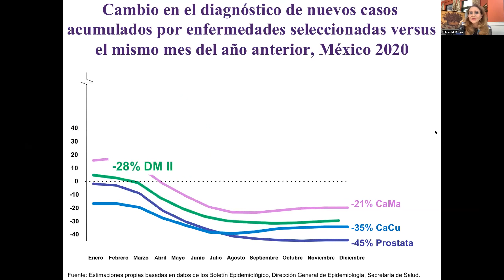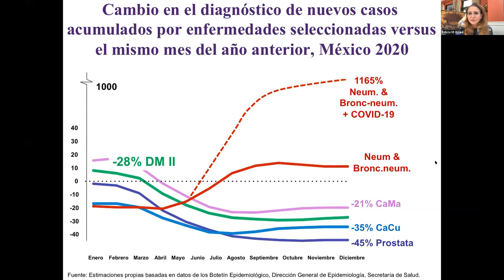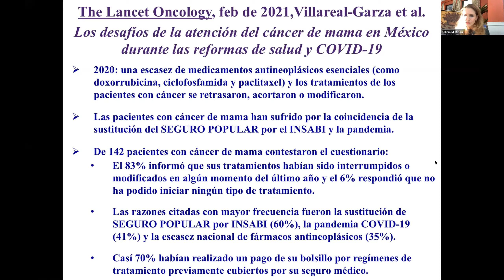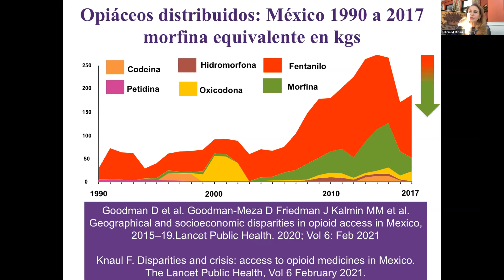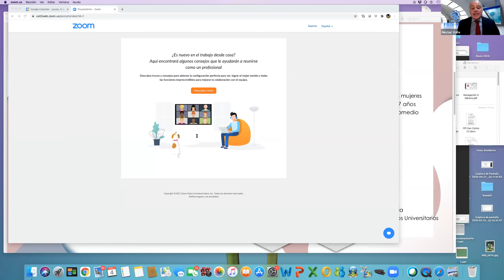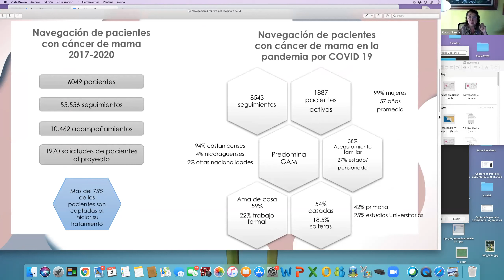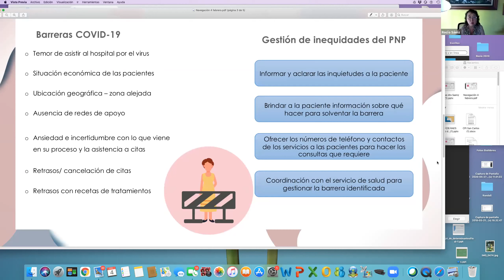Seminario Virtual: Atención de pacientes con cáncer durante la COVID-19 en México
Con el surgimiento de la pandemia de COVID-19, los programas de prevención, detección y tratamiento del cáncer, fueron suspendidos en gran medida para dar prioridad a necesidades de carácter urgente, afectando las tasas de incidencia y mortalidad y la asignación de recursos.

¿Cuáles son los pasos claves e inmediatos para responder a las necesidades de los pacientes con cáncer, mejorar el acceso y garantizar su sustentabilidad? ¿Para el sistema de salud en su conjunto?

Los expertos hablan sobre estos temas en el Día Mundial Contra el Cáncer.